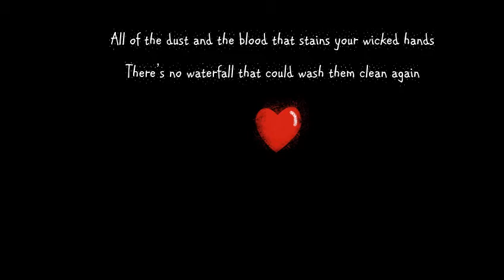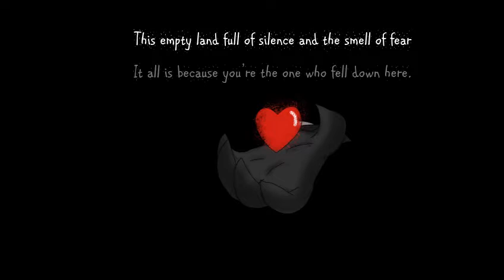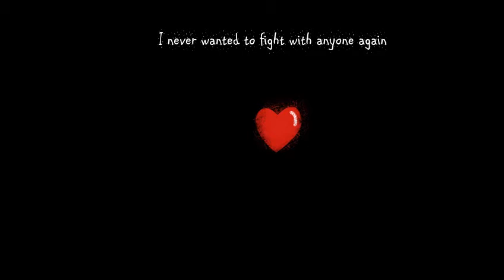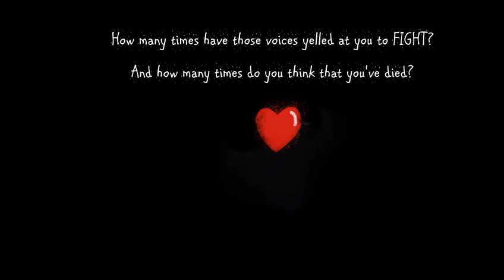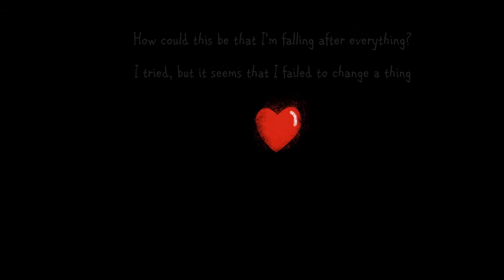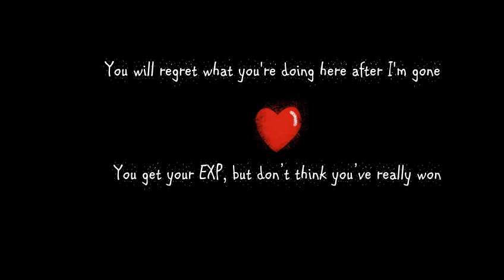Acupuncture -Fan Lyric Video- (Request)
This is a lyric video of "Acupuncture," Needleteeth's battle theme (part 2), requested by Holy Wyvern. For the video I used my own artwork and lyrics.

This took a little longer than I wanted because it was a long one and I have perpetual carpal tunnel because I'm a jerk 0 o0.

I hope you enjoy, though! Next on the agenda is Fallen Down and then (or before then) Metal Crusher.

Needleteeth is an Undertale OC by Holy Wyvern (you can learn more about him on the Undertale RP Wiki at his article

Acupuncture was composed by Geshtro.

LYRICS:

Hollow and empty
A void stands here before me

Yet I’m determined
It’s I who’ll make you perish

My strength, defenses
Patience, are at their limit

I’m not defeated
Rather, the fight’s beginning

(D’you really think that you’ll win so easily?)

I’ll save everyone
After your life has ended

So FIGHT if you dare
I swear that you’ll regret it

(When you play with needles you're bound to get pricked)

Your hope, I’ll consume
Their’s, though, will be protected

All of the dust and the blood that stains your wicked hands
There’s no waterfall that could wash them clean again

This empty land full of silence and the smell of fear
It all is because you’re the one who fell down here.

Evil, a traitor
You are the real monster

Barely a human
I’m sure that none will miss you

Open my third eye
Shake off all my injuries

Though you’re persistent
I swear you won’t get through me

(Don’t waste your time reading this text dialogue)

My bones are aching
I know I’m greatly wounded

I cannot heal this
I’ll just make you as helpless

(We want the end so if you'll just hurry up)

Now, on the same ground
You’ve got no more advantage

I never wanted to fight with anyone again
But now that I am there will be no holding back

You thought that you could kill me with just a single hit?
I’ve got news for you, I’m not a mere monster, kid

Torn to pieces
Almost dusted
Rescued and
Experimented

You SAVE, you RESET
Yes, I know all about it

It makes no difference
I’ll make you pay regardless

How long have we been fighting?

Throwing you through rifts
Use wings to send you flying

Kill you, consume you
Blasting you into nothing

Faster and stronger
Than you believed I could be

A special attack
I’ll use it just as they did

How many times have those voices yelled at you to FIGHT?
And how many times do you think that you’ve died?

You are not gone yet as far as I can understand...
But surely you will soon enough to me, human

Humans were like this
Long as I can remember

Always so desperate
To live a little longer

Back then, on that day
I witnessed humans’ power

Fighting the monsters
Until they were the victor

Liars and traitors
You, too, aren’t any different

That power’s in you
With it you’ve killed my friends

You’re just a fool, but
The fool who gets the ending...

How could this be that I’m falling after everything?
I tried, but it seems that I failed to change a thing

You will regret what you’re doing here after I’m gone
You get your EXP, but don’t think you’ve really won

Turned to dust and
Left for dead
But maybe
Some of me is still left